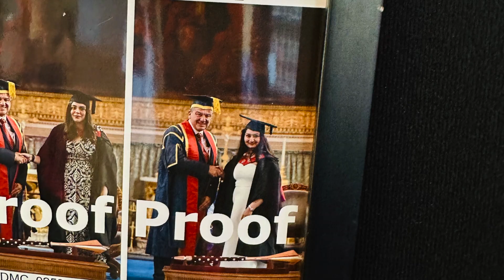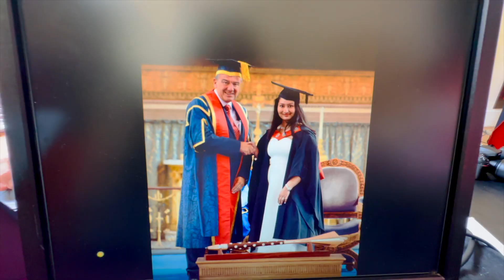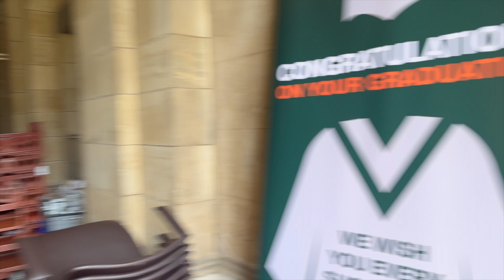University of Greenwich Graduation PART-2 || Alumni || Tempest Photography || Sushi's Story (Telugu)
Firstly, HAPPYYY INDEPENDENCE DAYY!!
This is the second and final video from my graduation series at the University of Greenwich. In this, I'll take you with me to the chapel where we are officially announced as graduates and personally my MOSTTT favourite video I have ever published!

Also, turn the notifications on to receive the latest updates.